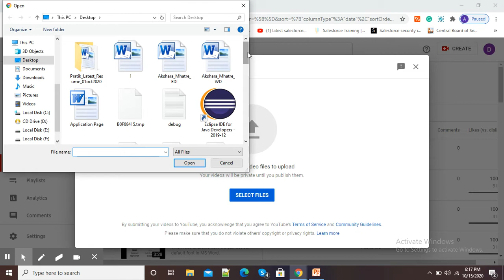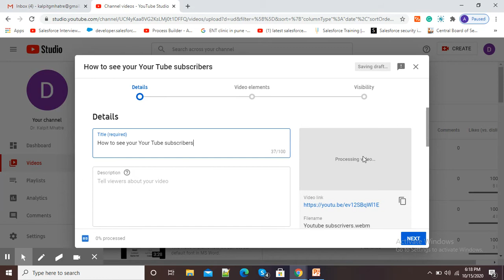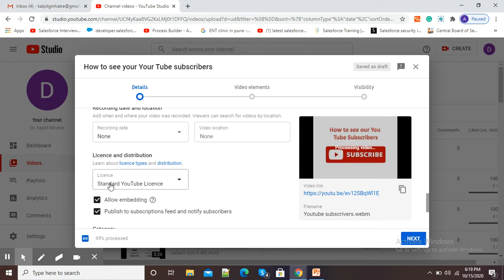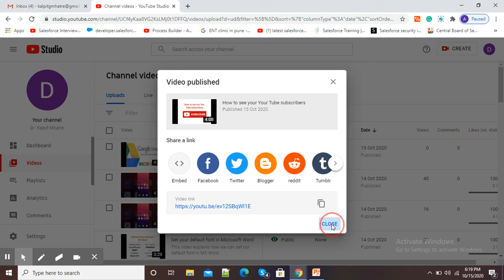Give Creative Commons License to You Tube Videos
This video explains how we can give creative commons license to our You Tube videos.  Creative Commons will help others to use our videos in their work.